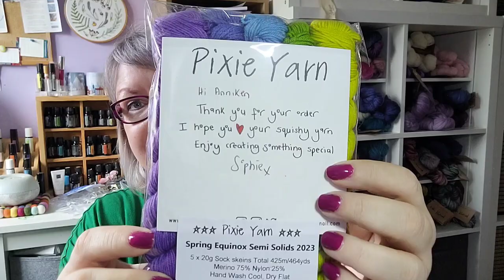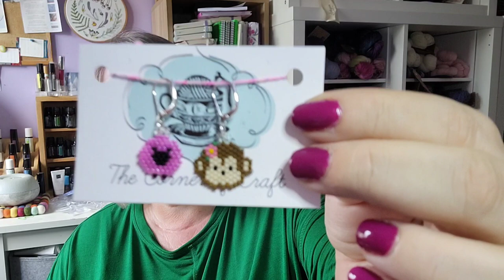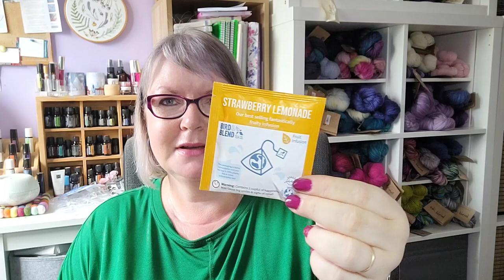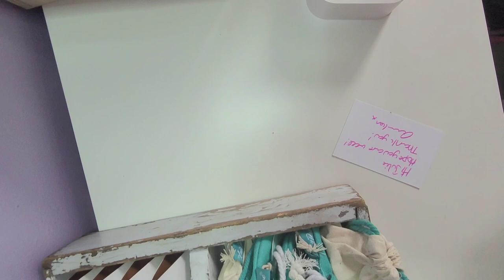Confessions of a YarnAddict Episode 73 - Long Weekend Vlog